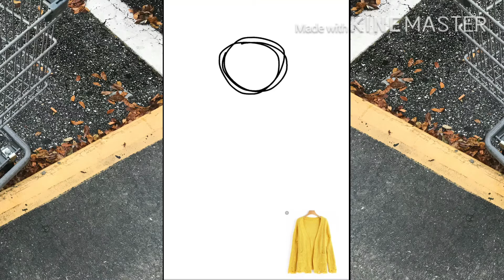Yellow Cardigan || Speedpaint (DESC FOR INFO) (OLD)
Programs - Kinemaster, Ibis Paint X

Oml guys sorry that it’s been so long!! I have a lot of tests and stuff and I’m working on map parts and amvs + animation memes do yeah. Thank you for all of the subs tho! Ik I’ve had 200 subs for awhile but I never got around to saying thank you, but thank you!! Anyway, here is some art I made inspired off of this song, and I love this bittersweet song so much so yeah :p

Also, I have a question.
Should I change my YT channel name + mascot?

I’d still use Lolbit and I’d still be nicknamed Lolbit, but I feel like when people click on my channel they expect FNaF, but then they get a bunch of furry art. My new username would be something with the words “jynx”, “holographic”, or “tea” in it, and my channel will have pictures of my fursona + all my other characters (including my FNaF ones).

Thank you for reading + watching!